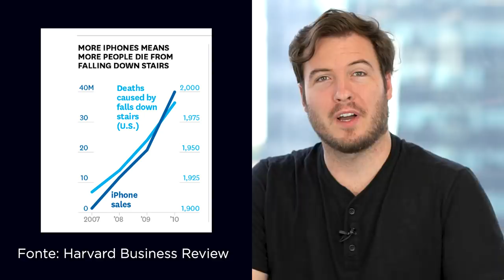7 sinais de que você vai permanecer POBRE pra SEMPRE! (ou até que você mude…)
Que a busca pela riqueza exige que nós mudemos a forma como vivemos, acredito que todos os primos aqui saibam.

Agora… Será que você está realmente vivendo do jeito certo pra ser rico?

Para responder essa questão, eu trouxe aqui 7 SINAIS, que você pode perceber em você, que são sinais de que você ainda está tendo atitudes e pensamentos pobres, que te limitam de melhorar a forma como você lida com o seu dinheiro.

Como são muitos sinais aqui, nem vou demorar muito. Vamos logo pro primeiro sinal:

1) Precisar de retorno imediato nas coisas que você faz

Um grande sinal importante em educação financeira para entendermos que estamos ainda com uma mentalidade POBRE é quando, justamente, nós sentimos a necessidade imediata de ver o retorno nas coisas que a gente faz.

TODAS as pessoas bem-sucedidas tem um pensamento de longo prazo.

A ideia nunca é só colocar dinheiro em algo que dá retorno… E sim em algo que possa dar cada vez mais retorno conforme o tempo passa. Ou seja, algo escalável conforme o tempo.

Esse pensamento é utilizado no empreendedorismo, onde, ao empreender, nós somos orientados por longo prazo.

Inclusive, um belíssimo exemplo disso é a própria Amazon, que eu ouso dizer que é a empresa mais bem sucedida atualmente. Existe uma ótima frase associada a ela, dita pelo Jeff Bezos: “your margin is my opportunity”.

Isso aqui não é só uma frase, é praticamente uma forma de viver.

O que ele quer dizer com essa frase é simplesmente que: ao invés de focar na margem de lucro do final do mês, você deve focar em usar esse lucro pra reinvestir e ganhar mercado, pra depois pensar no lucro quando você já tiver o mercado nas mãos.

Pra empresa esse conceito faz sentido, mas talvez “dominar o mercado” não seja algo que você queira fazer olhando pros seus investimentos, né? Só que essa ideia de reinvestir no curto prazo e colher os frutos no longo prazo pode ser levado pra outras situações também.

Inclusive, mais do que investimentos, podemos trazer essa ideia pra nossa própria vida.

2) Quando você não é protagonista da sua vida

A falta de protagonismo é um grande sinal ainda de uma mentalidade de pobre.

Se a gente faz um procedimento errado: “ah, mas eu só fiz o que todo mundo faz”

Se a gente fica desempregado: “ah, é porque a crise no Brasil tá dificil, é culpa do governo”

E pode até ser que alguma pessoa tenha influenciado no nosso erro, ou que a crise realmente tenha prejudicado a gente. Mas tenha na cabeça: essas coisas INFLUENCIAM, mas NUNCA determinam o seu resultado.

3) Quando você só olha para a rentabilidade do seu investimento

O sinal perfeito pra distinguir uma pessoa que ainda não entende muito bem sobre investimentos para aquela que entende, é, justamente, quando percebemos que a pessoa só olha para a rentabilidade.

Apesar de ser normal no começo… tem gente que insiste que todos os investimentos que ela faz, pra estarem certos, a taxa de juros do investimento precisa ser a maior do mercado.

Isso é um baita erro.

4) Quando você utiliza mal o seu tempo disponível

É só parar pra pensar: o quanto de tempo, hoje, você perde no trânsito? O quanto tempo hoje você gasta utilizando ônibus e trem?

Ao invés de não fazer nada e culpar a cidade… pô, pega esse tempo que você perde se locomovendo e baixa, por exemplo, um audiobook. Ou compra um livro mesmo e lê no caminho.

5) Quando você acha que o sucesso se conquista sozinho

Pode perceber: é incrível como os jornais sempre fazem parecer que as grandes fortunas foram criadas a partir de uma pessoa só.

“Jeff Bezos se tornou o homem mais rico do mundo”

“Bill Gates consegue 5 bilhões em 1 dia”

“Elon Musk vai construir um foguete pra levar a humanidade a marte”.

Eles SEMPRE atribuem essas conquistas a uma pessoa só, te fazendo parecer que eles conseguiram isso sozinho.

Mas por trás de todos esses caras, existia uma equipe.

6) Quando você investe com base nas notícias da mídia

A partir do momento que você usa o que a midia fala, principalmente a não especializada, você está justamente entrando no campo em que todo mundo perde dinheiro.

Isso torna difícil juntar dinheiro tanto em tesouro direto, quanto em bolsa de valores.

E quando isso acontece, é porque as coisas podem estar perto de quebrar. O próprio bitcoin foi um exemplo.

7) Quando você acha que correlação indica causalidade

Uma correlação SUPER comum, mas com noticias:

Sai uma noticia falando que o lucro do Itau foi menor que o esperado… Ai as ações tem queda de preço. O que acontece? Surge os “analistas de noticia” falando “ah, as ações do Itau cairam porque o lucro dele foi menor que o esperado, ta lá na noticia!!”

Mas será mesmo? Pode ser bem possível que não.